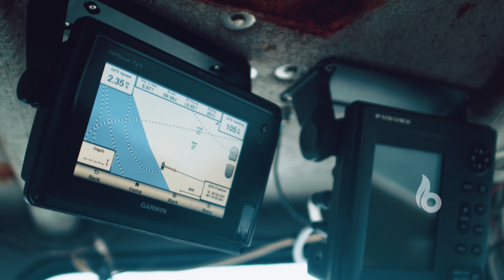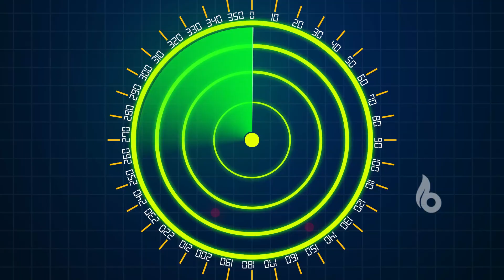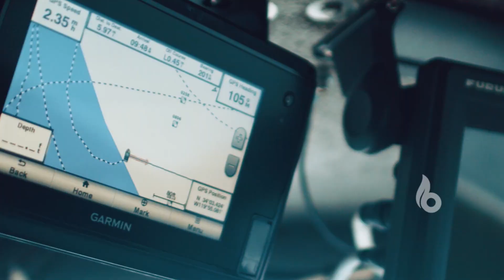Aeroplan GPS Jam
Welcome to the Bott Youtube Channel.
A One-stop destination for Viral Videos, Short Films, Web Series, Music Videos, Informative clips and more.

balimi | BĀLIMI | Balimi Studios | Bott | Bott Telugu | Bott channel

,airplane
,reverse thrust
,flight controls
,take off
,landing
,science technology
,human flight
,how airplanes fly
,how do airplanes fly
,airplanes planes
,how aero plane works
,how airplane works
,how airplane fly
,how do aero planes fly
,how wings help planes fly
,what is the purpose of airplane
,wings
,how pilots know the route
,Air Travel
,Cor bon Emissions
,Aviation Field
,Marine Travel